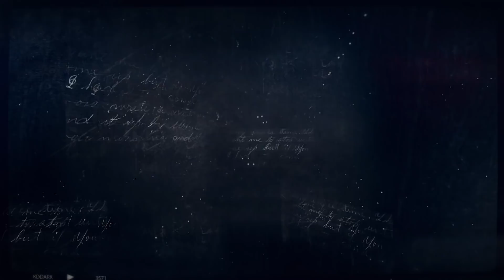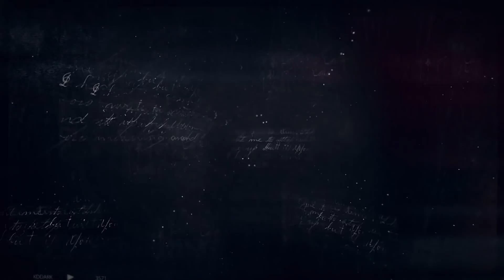Igor o Słowianach... #58. Kosmetyk, lek, konserwant - dziegieć. Świtowoj.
Dzisiaj ze Świtowojem z Podlaskiego Stowarzyszenia Rekonstrukcji Historycznych "Trzaskawica" rozmawiamy o wszechstronnym zastosowaniu dziegciu, procesie jego pozyskiwania, ale nie tylko.

Czołówkę serii wykonał Dariusz Szermanowicz, Grupa 13.
Użyto zdjęć:
Marka Kalisińskiego
Arkadiusza Rutkowskiego
Bartka Janiczka (Rekografia)
Jana Monkiewicza